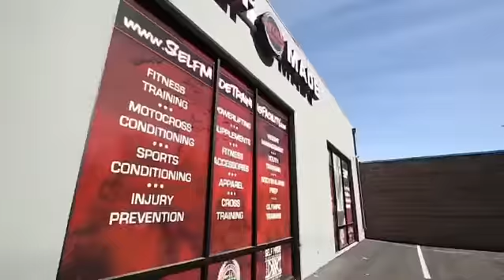COSTA MESA SMTF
At SMTF in Costa Mesa, we're dedicated to helping you unlock your true potential. Get ready to elevate your fitness journey and discover what you're truly capable of at SMTF Costa Mesa.